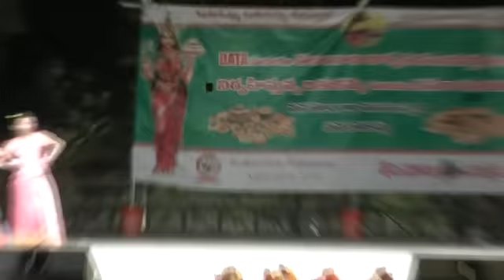'Merisindhi Megham' at DATA Bathukamma Dassera Panduga Sep 28 2013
Swetha Vasal  choreography to Aishwarya Bachan's song. Vamsi Priya MC.  Megha Ganapuram, Sowmya Shivakumar, Priya Shah , Surabhi Bakukagode, Vennela Challagondla, Prachi Patel, Akruthi Simla , Sangeeth Banukagode, Gayatri Vasan, Anusree Patel, Sapna Shah , Meghna Kundoor, Sreeja Boddu and others perform to 'Merisindhi Megham Megham Urimindhi Megham Megham Varshinche Megham vachchindhi...' at DATA Bathukamma Dassera Panduga Sep 28 2013 Amphi Theater Park, Plano, TX